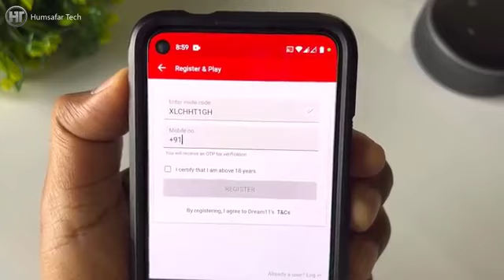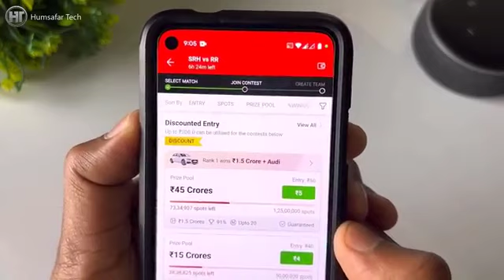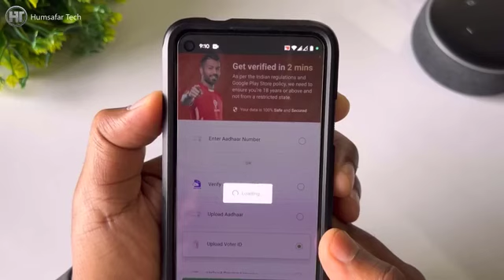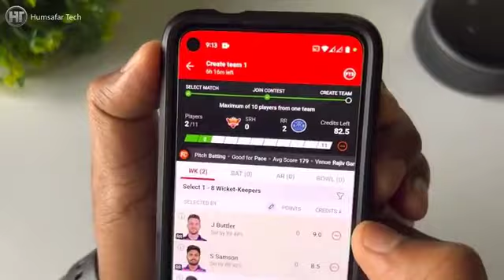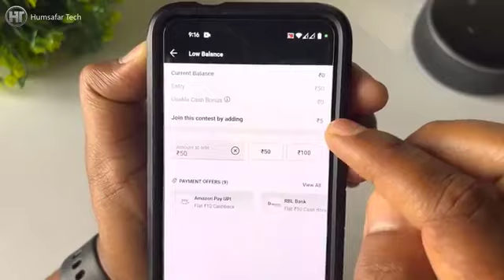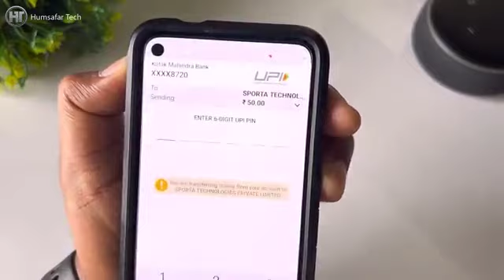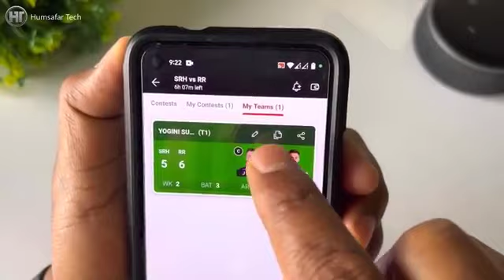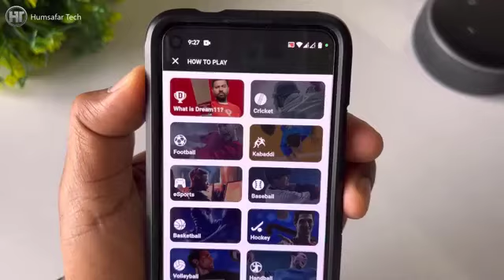ll Sikhe Kaise Khela Jata hai ll IPL ll Leh jaye Krodo ka sandar office 2023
IPL.      DREAMS.      2023
आप सभी भाइयों को सूचित किया जाता है कि अगर आप सभी को करोड़ों का शानदार ऑफर ले जाना है तो इस वीडियो को देखिए वीडियो को देखकर अपना टीम लगाइए हमारा आशा है भरोसा है कि आप शानदार करोड़ों का ऑफर कितने जाइएगाl
My 11cercile